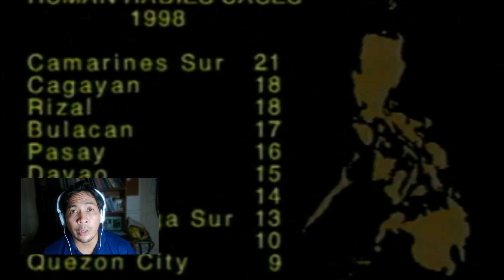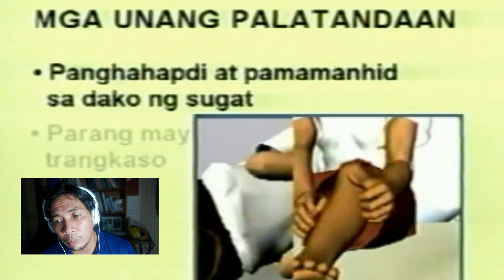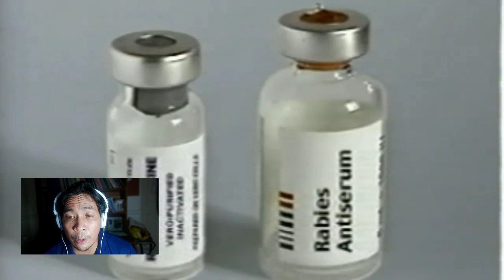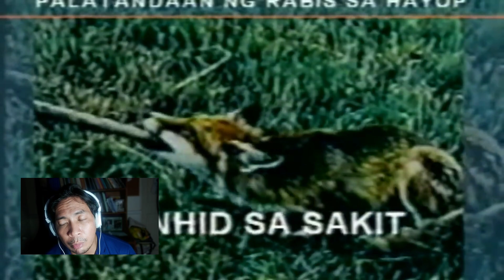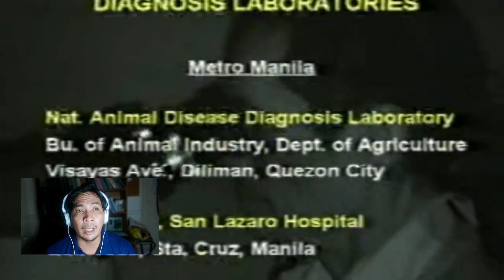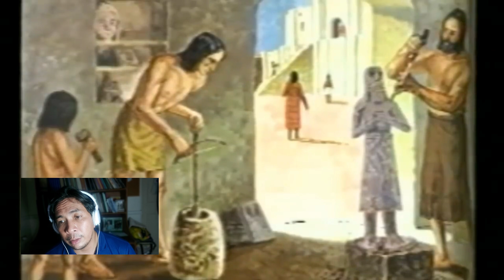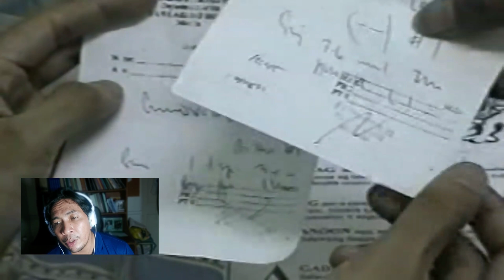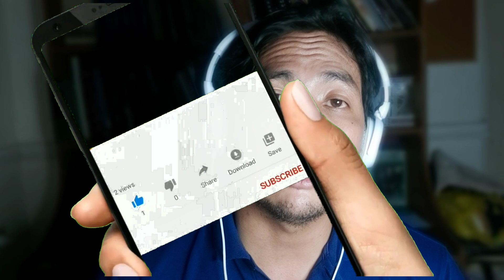Rabies Patients in the Philippines: Actual Cases, Reaction, and Explanation | Episode 11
Welcome to Episode 11 of Zero Mella MD's Vlog! In this episode, we bring you an educational video featuring actual rabies patients videotaped in 1998 by resident doctors of Samar Hospital in the Philippines. The video was made to educate people about the deadly disease and to combat traditional healers' misconceptions about treating dog bites as snake bites.

Watch as we explain how the virus enters the central nervous system through new neurons and can proliferate, leading to transmission to the brain. Symptoms can appear from one month to a year after the bite and worsen once it has affected the brain. Early signs include tingling or sensation in the bite area, cough, cold, fever, and chills, while later symptoms manifest as depression or social isolation in animals and humans.

Unfortunately, many Filipinos have limited information about viruses, and traditional healers treat dog bites incorrectly, leading to the death of patients. Hence, this video was made to provide accurate information and help save lives.

Although the video was made hastily, it was good enough to be understood by many Filipinos in their vernacular language, Filipino. Watch as we show how slowly the virus travels to the brain, at a rate of only a few millimeters per day. We explain how the virus can be transmitted to the brain and how it affects patients' health.

In the video, we show how the patient is given anti-vaccines and anti-serums, but to prove their ineffectiveness, we give them a cup of water. Some patients experience hydrophobia, where the very act of swallowing is painful, and they need water. This symptom demonstrates that the patient is already experiencing the disease's effects.

Join us in this educational video to learn more about the deadly disease that is rabies. Be informed and educated about the correct way to treat dog bites to avoid the disease's spread. Together, we can prevent more patients from experiencing this fatal illness.

In this episode, I'll be answering some common questions about rabies, such as how it is transmitted, what the symptoms are, and how it can be prevented. I'll also be sharing some tips on how to keep yourself and your loved ones safe from this deadly disease.